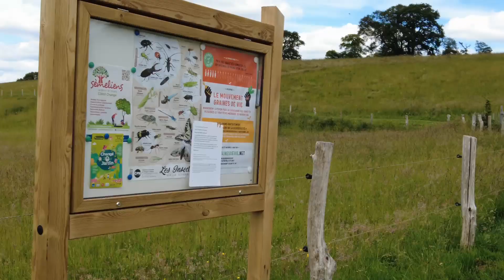Balade à Changé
Balade autour du plan d'eau de changé en Mayenne